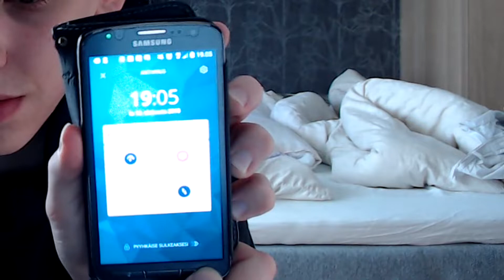Announcement for this channel